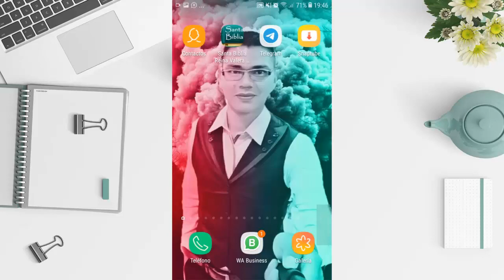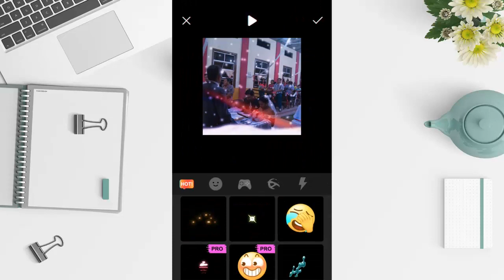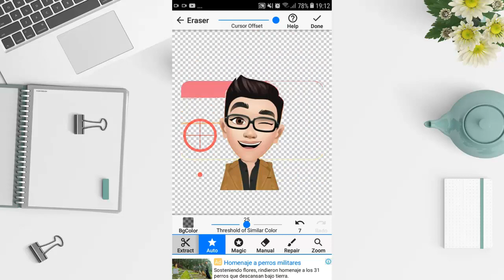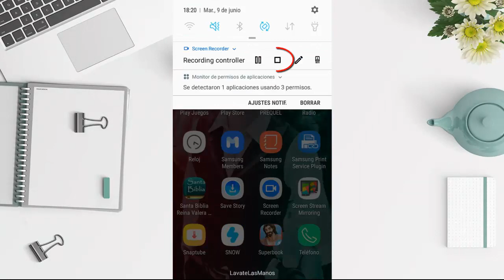Las 5 Mejores APLICACIONES Android (GRATIS)😱 - 2021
Holaaaa chicos y chicas! ¿Como están? Muchas gracias por todo su apoyo, nos vemos en el siguiente video...😍📱

Las5MejoresAPLICACIONESAndroid(GRATIS)😱-2021#
Las5MejoresAPLICACIONESAndroid(GRATIS)-2021#